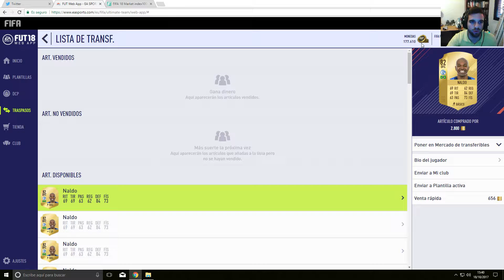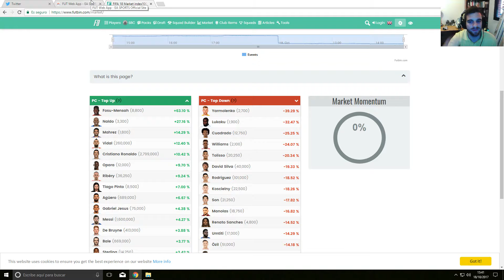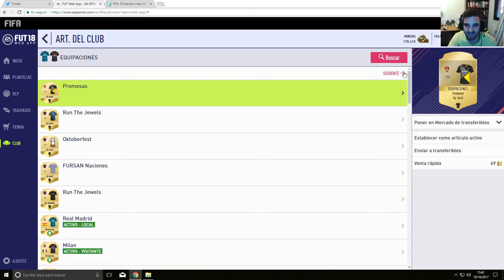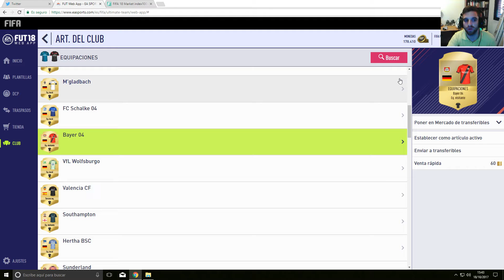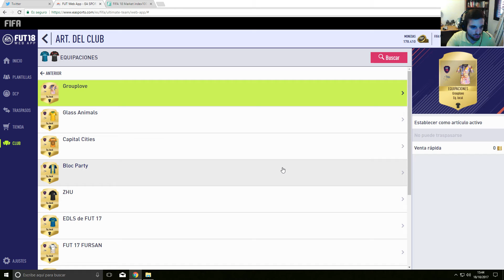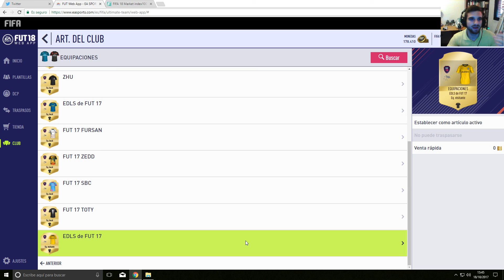FIFA 18 I Analizando los Tradeos + Equipacion que uso en UT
Analizamos los tradeos de los partidos de marquesina, para ver si nos ha salido rentable la jugada, y vosotros? que tal?